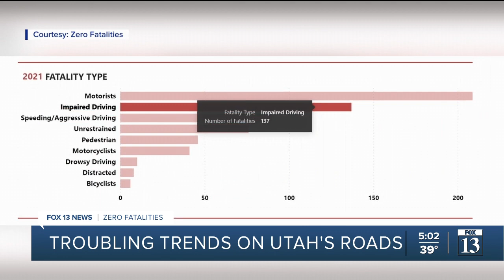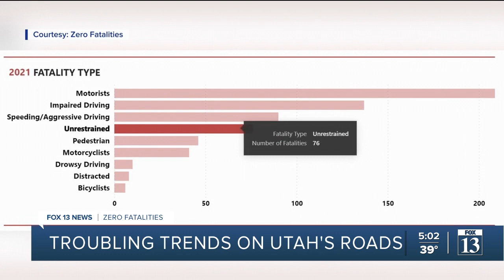Highway Patrol reports troubling trends on Utah roads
More and more crashes on Utah roadways are presenting a troubling trend, which is concerning to the Utah Highway Patrol